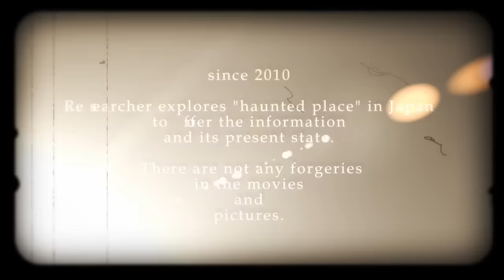閲覧注意 Ghost Research 2015 怨念が潜む S井隋道02編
心霊マニアの旅 Ghost Research 2015 怨念が潜む S井隋道01編
今回は過去にバラバラ遺棄現場のS井隋道01に
女性の霊が彷徨うトンネルへ

悪霊が浮遊している怨霊に満ちた